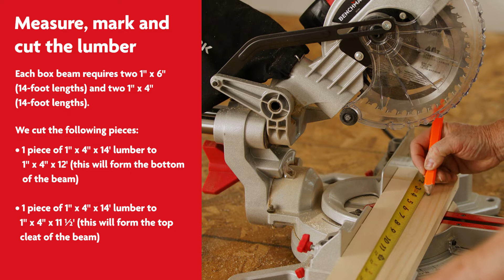Build Simple Ceiling Box Beams, Here’s How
0:00 Intro
0:05 Measurements
0:13 What You’ll Need
0:21 Measure, Mark and Cut
0:30 Assembly
1:06 Staining
1:17 Measure and Mounting
1:52 Final Reveal